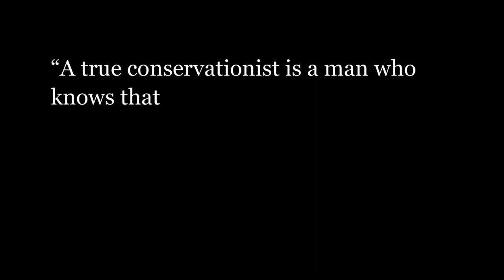Father and Son Rocky Mountain Goat Hunt - Playing Tag Realistic Hunting Show S1E5 | Call of the Wild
My favourite hunts are always the ones I share with my son. A Father and Son hunt is never just about the activity itself, but the time that we get to spend together in the meanwhile.

This series is intended to be a realistic hunting show, but filmed within the video game "theHunter: Call of the Wild". (Explanation of this series is found

Looking for a Mountain Goat isn't terribly difficult, but sometimes, getting to them is a whole other business.

For this hunt, my friend Tyler wanted me to use his Martensson 6.5mm, and experience his favourite rifle for myself. It performed just as he said it would, and we had a great hunt.

Your support as a Patron can really help the channel, and is greatly appreciated